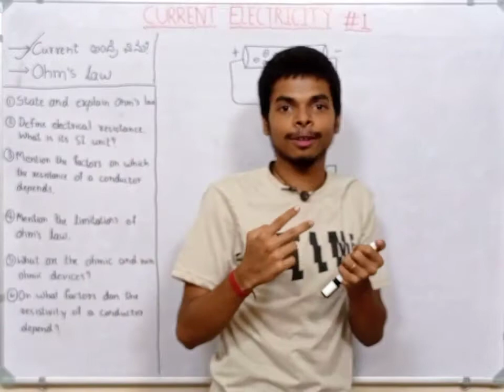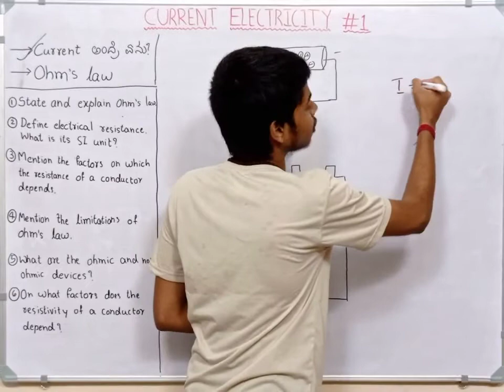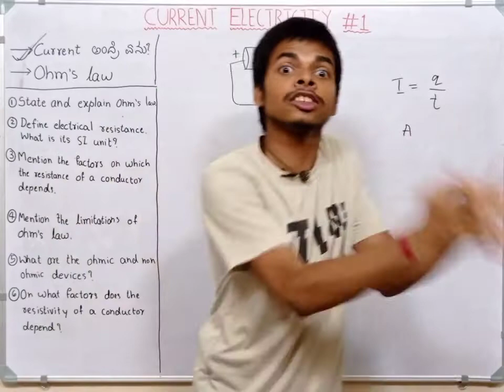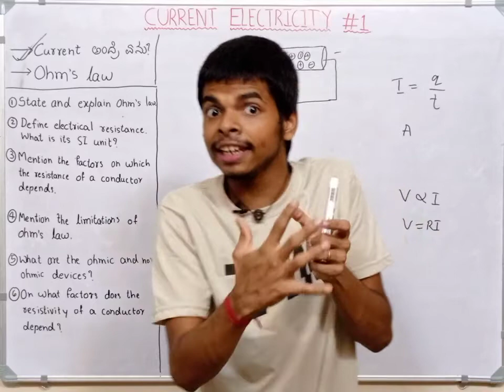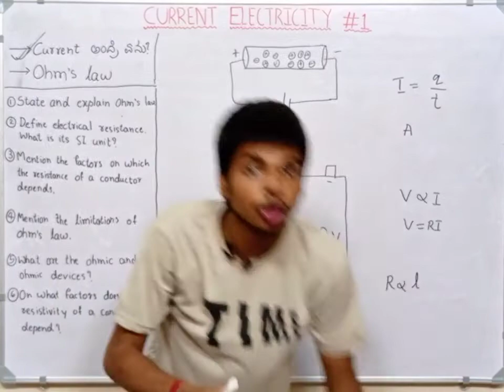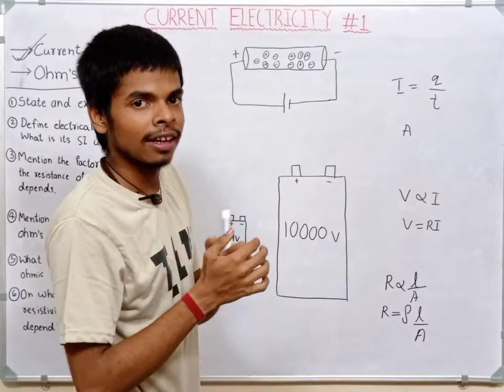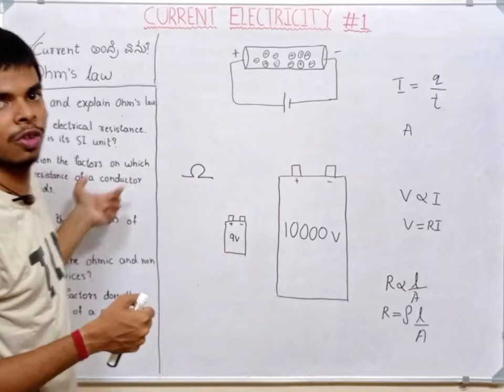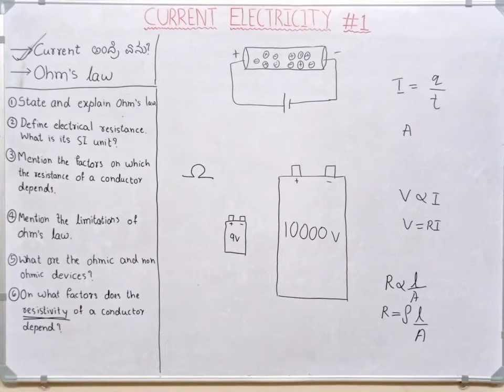Current Electricity in Kannada #1 | Introduction| Ohm's law | Resistance | Resistivity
Chapter name : Current Electricity [ part 1 ]
Teacher            : K C Dada

Possible questions :

1. State and explain OHM’S law

2. Define electrical resistance. What is its SI unit

3. Mention the factors on which the resistance of a conductor depends

4. Mention the limitations of ohm’s law

5. What are ohmic and non-ohmic devices

6. On what factors does the resistivity of a conductor depend

7. Why are alloys used for making standard resistance coils? Which alloys are used?

Current Electricity in Kannada
Ohm's Law in kannada
Resistance in Kannada
Resistivity in Kannada

physics class in kannada

physics in kannada

puc 2 physics

physics in kannada language

2nd year physics lecture chapter 3

2nd puc physics 3rd chapter

current electricity class 12 ncert

current electricity kannada

current electricity class 12 in kannada

current electricity 2nd puc

 puc physics syllabus

2nd puc physics current electricity important questions